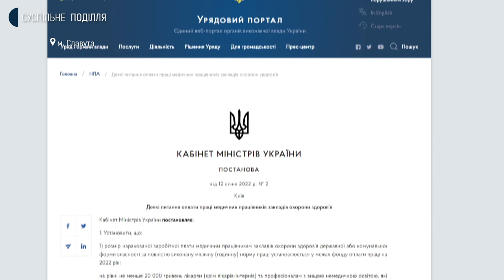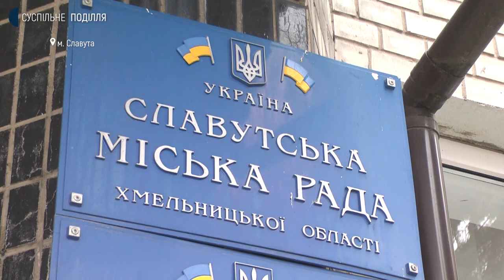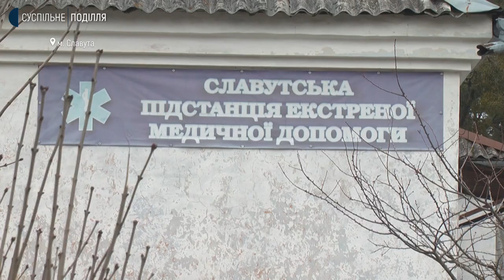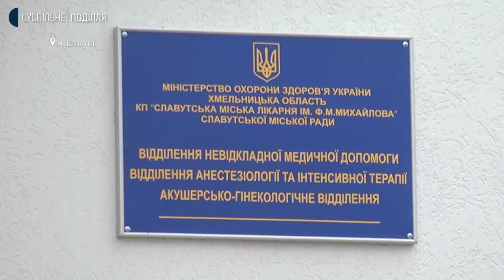Лікарня на Хмельниччині для виплати зарплат медикам взяла кредит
Аби розрахуватися з працівниками Славутської міської лікарні за січень підприємство взяло додатково кредит у банку. Про це розповів директор лікарні Леонід  Радзивілюк. Говорить, витрати на заробітню плату цьогоріч збільшилися через постанову уряду, яка передбачає зарплати лікарям – 20 000 гривень, а медсестрам 13 з половиною. За минулий місяць зарплата персоналу закладу склала 9 мільйонів гривень, - каже директор. Більше про це розповість моя колега – Вікторія Мельник.